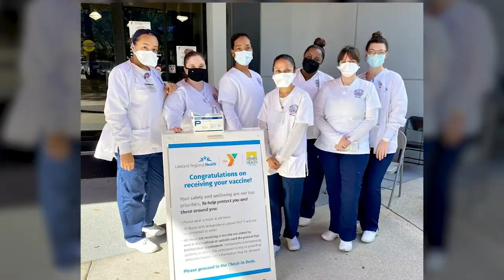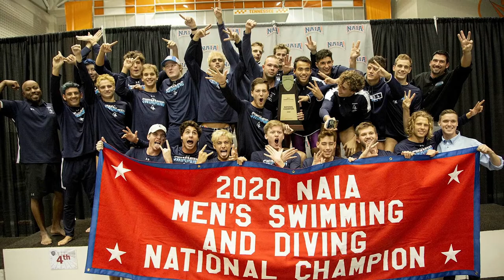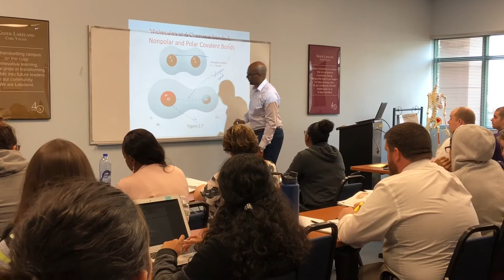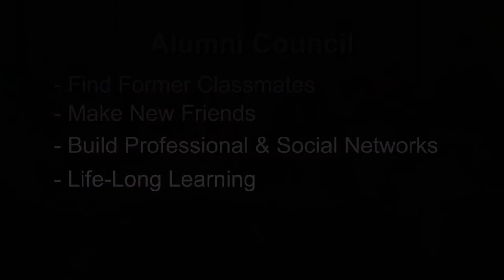We Are Keiser University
In case you missed it, here's what's been going on around Keiser University near and far during 2020/21.